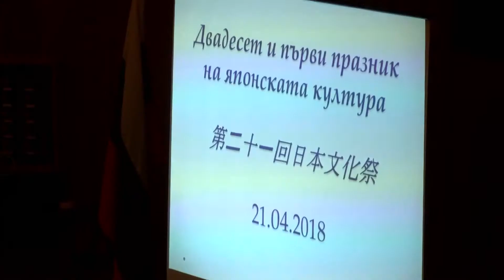Folklorna trapeza 640 HD (May 2022)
Folklore Table / Фолклорна трапеза 640 HD ( May 2022) week TV show/седмично предаване TV Eurofolk

1. „Сборенка“ - Ансамбъл за автентичен фолклор към НЧ "Дочо Михайлов - 1906“ - с. Бабук, общ. Силистра
2. Фолклорна композиция "Сергы буоллун сахаттан!" - Фолклорен ансамбъл "Чаран" при  Дом "Арчы" към Център за духовна култура - гр. Якутск, Република Саха (Якутия), Русия
3. „Севдинко, моя Севдинко“ - Фолклорен ансамбъл „Изворче“ към НЧ „Христо Ботев 1914“ - гр. Крумовград
4.Традиционен празник на японската култура
5. Ястие Кьорче-Фолклорен ансамбъл „Чаран“ от гр. Якутск, Република Якутия
6. Фестивал на китайската култура 2019
7. Качамак – Фана Жекова, гр. Крумовград

1. „Sborenka“ - Ansamb"l za avtentichen folklor k"m NCH "Docho Mikhaylov - 1906“ - s. Babuk, obshch. Silistra
2. Folklorna kompozitsiya "Sergy buollun sakhattan!" - Folkloren ansamb"l "Charan" pri  Dom "Archy" k"m Tsent"r za dukhovna kultura - gr. Yakutsk, Republika Sakha (Yakutiya), Rusiya
3. „Sevdinko, moya Sevdinko“ - Folkloren ansamb"l „Izvorche“ k"m NCH „Khristo Botev 1914“ - gr. Krumovgrad
4.Traditsionen praznik na yaponskata kultura
5. Yastie Kyorche-Folkloren ansambal „Charan“ ot gr. Yakutsk, Republika Yakutiya
6. Festival na kitayskata kultura 2019
7. Kachamak – Fana Zhekova, gr. Krumovgrad